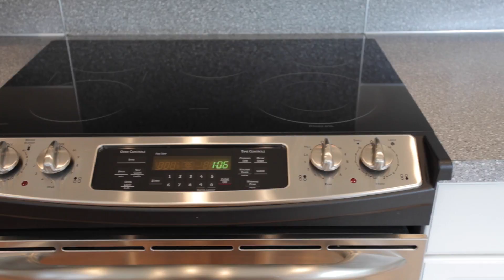Take a video tour of 704 Stevens St Steilacoom, Wa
For those looking for low maintenance condo lifestyle with one level and privacy plus a small yard AND a huge garage to park the RV in!! Rare opportunity in Steilacoom city limits, updated open concept 3 bedroom duplex style condo near community center. Tall ceilings and lots of windows look out onto the private fenced yard which is mowed by HOA. There is a 2 car attached garage plus included in this sale is separate parcel garage which is 12x34! Dues cover outside maint + insurance+W/S/G+Lawn.